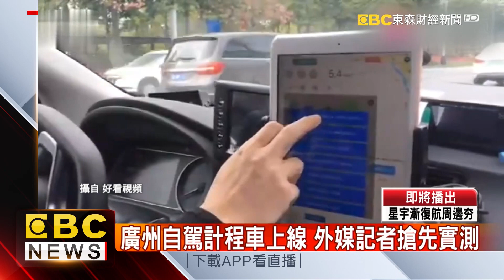疫情加速無人車發展 陸自駕、無人小黃價格戰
疫情居然加速了，大陸無人駕駛市場的普及化，像是中國大陸廣州推出自動駕駛計程車，就像無人版的Uber，透過手機APP就能叫車，在長沙則是結合百度地圖標榜免費搭乘，來看我們的報導！